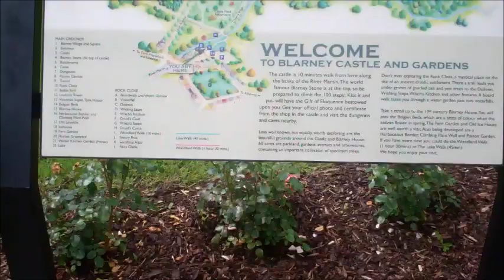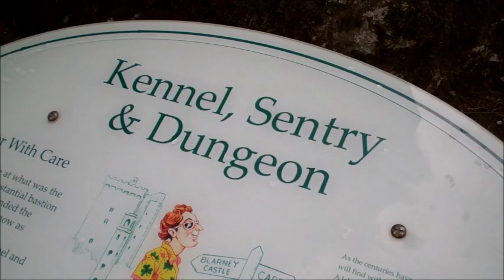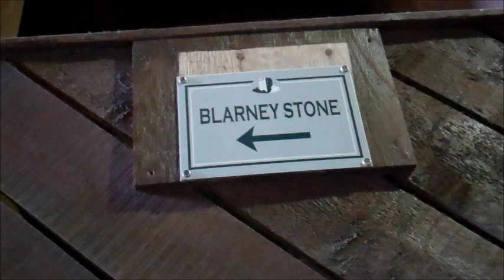Kissing the Blarney Stone and Blarney Castle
I spend my birthday at Blarney Castle in Ireland and kiss its famous stone.